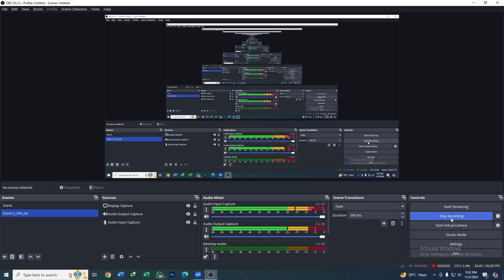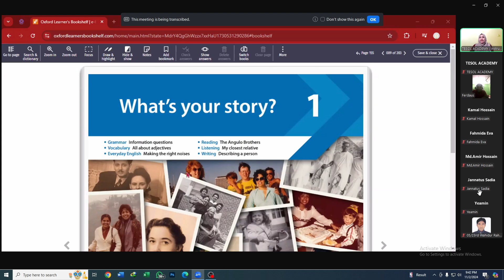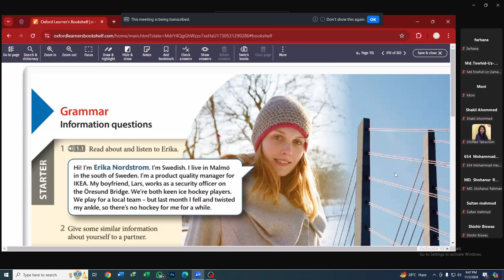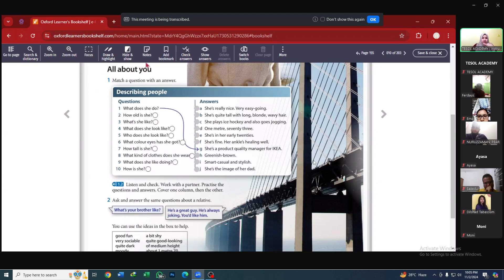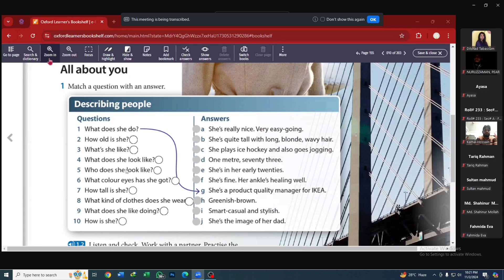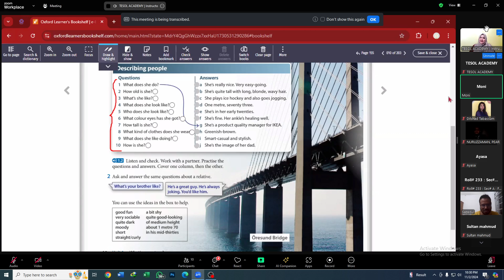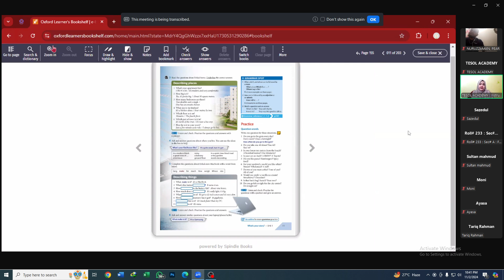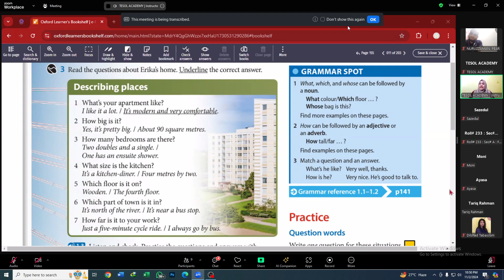Headway 5th | Unit 1 | Part 1 | Grammar | Information questions | Intermediate Level | B2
General English Language Course
4-skill Interactive lessons: Grammar - Information questions